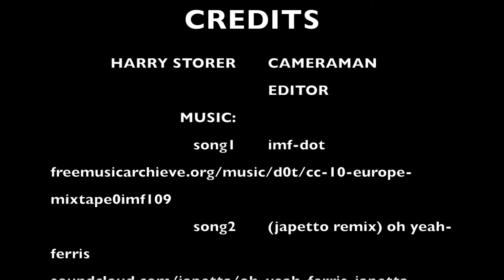Austin 7 Special